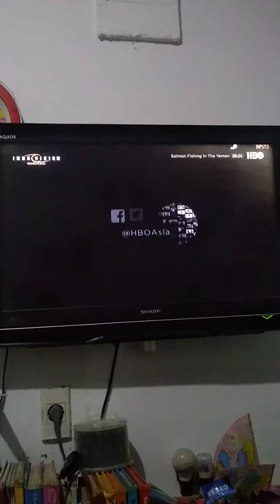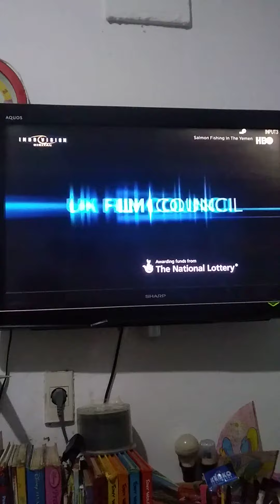Salmon Fishing in the Yemen - HBO Intro